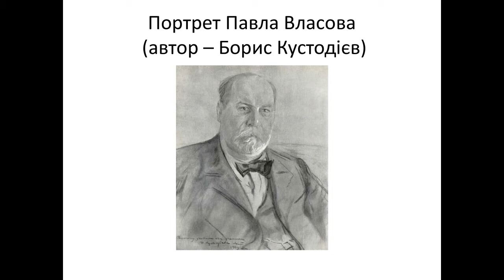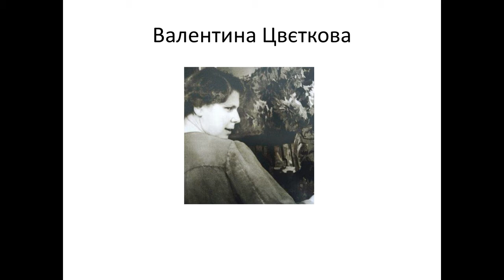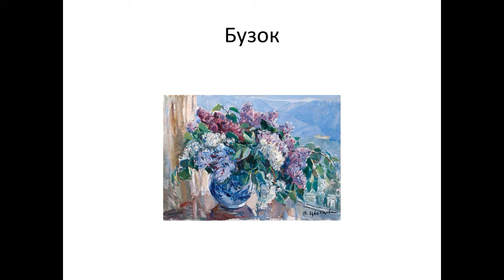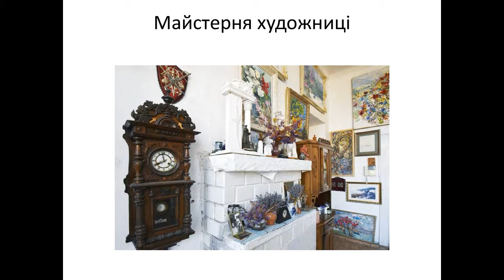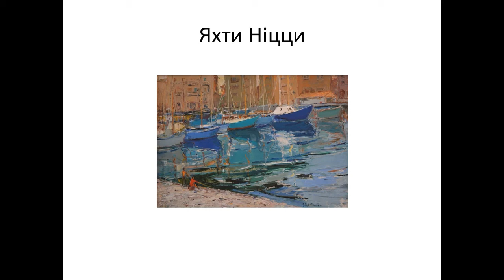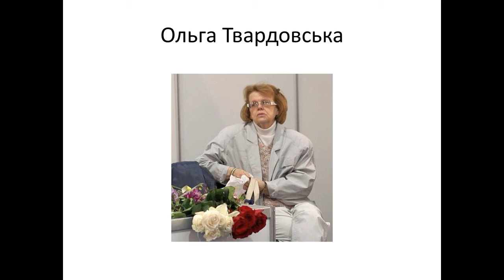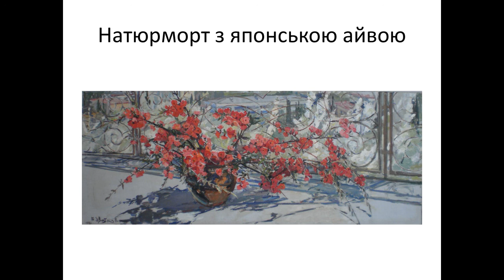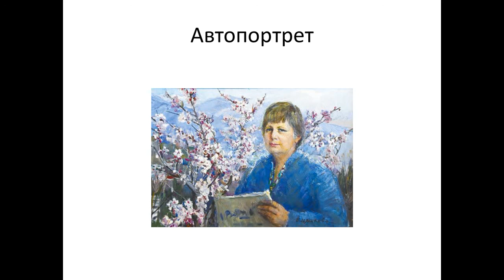Лекція "Валентина Цвєткова. Життя, пов'язане з красою"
Лекція наукового співробітника Чернігівського обласного художнього музею імені Григорія Галагана Олександри Острякової про життя та творчість художниці Валентини Цвєткової